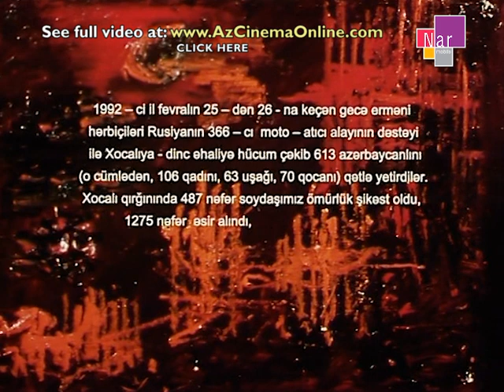Film Xocalı faciəsinə həsr olunub.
Biz qayıdacağıq